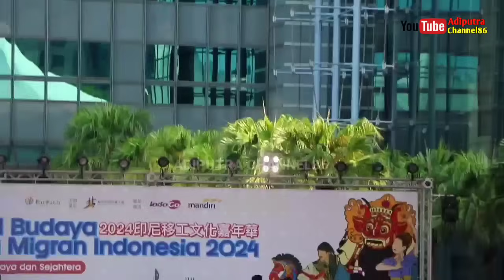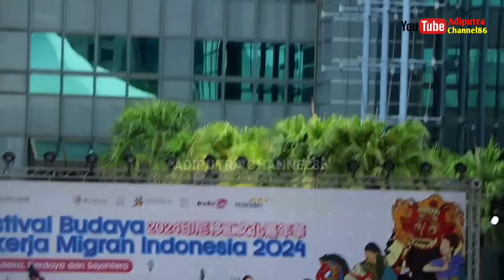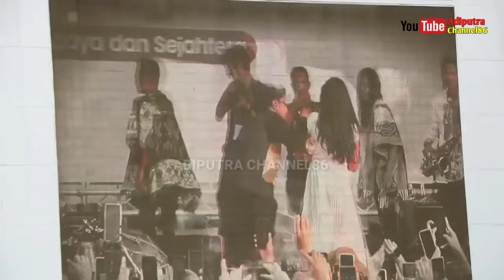🔴DENNY CAKNAN KONSER DI TAIWAN FULL🔥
FESTIVAL BUDAYA NUSANTARA pekerja migrasi Indonesia 2024 bersama DENNY CAKNAN DI TAIPEI TAIWAN 2024